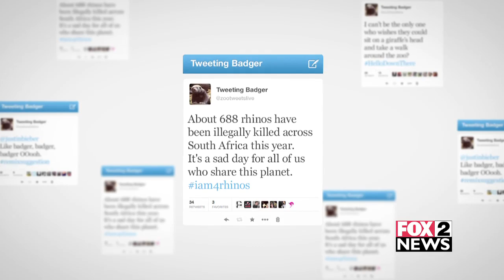World's First LIVE Tweeting Honey Badger Case Film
With the help of some innovative technology, the Johannesburg Zoo has been able to transform one of our very own animals into the zoo's official Social Media spokesanimal. We did this by creating a high-tech animal enclosure that enables the zoo's mascot, a resident honey badger named BG, to tweet about what he is doing and thinking throughout the day. Specially designed sensors inside BG's the Badger's enclosure pick up on his location and automatically trigger tweets from his Twitter account, in real-time. Learn about the Joburg Zoo from a badger's point of view. Follow the World's First LIVE Tweeting Badger on Twitter @zootweetslive or tweetingbadger.

Agency: Hellocomputer & Draftfcb Johannesburg
Director and Editor: Michael Kolbe (Blackenvelope Films)
Voice Artist: Tom Fairfoot
Sound Design: John Vichos (Freq'ncy Audio)
Technology Design: Johan Pieterse, Nathan O' Gates, Tom Van den Bon, Ben Fourie, BinarySpace.
Art Directors: Eras Gous, Moira-Gene Sephton Gous
Copywriters: Candice Hellens, Rory MacRobert
Executive Creative Director: Kerry Friend
Chief Creative Officer: Brett Morris